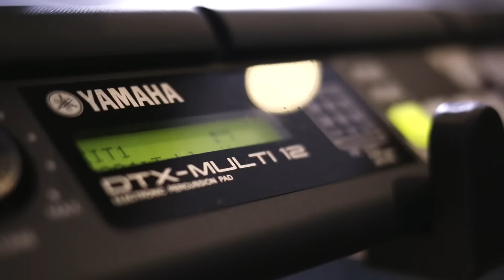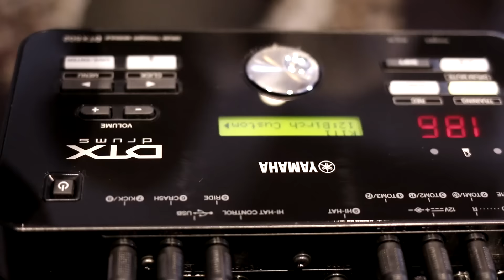Josivaldo Santos - {Sala de vidro} - Wiz Khalifa - See You Again (cover)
SE INSCREVE EME MEU CANAL E FIQUE POR DENTRO DE TODAS AS NOVIDADES.